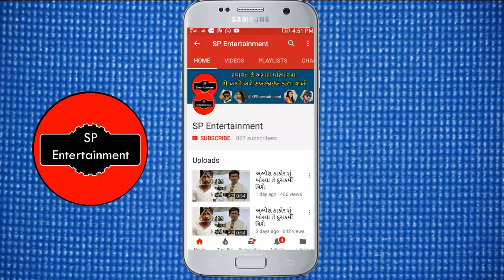ગીર સોમનાથ માં જવાદ વાવાઝોડું ટકરાયું